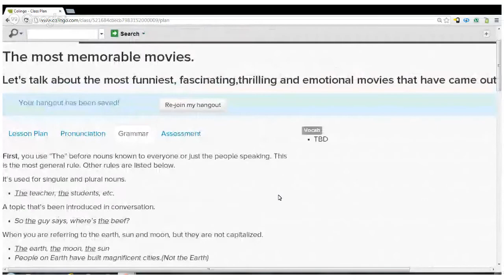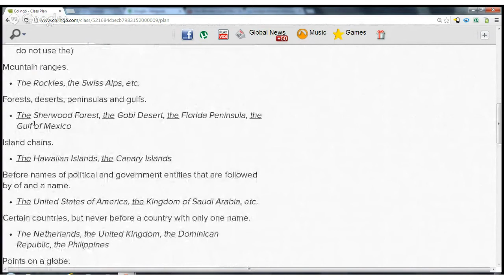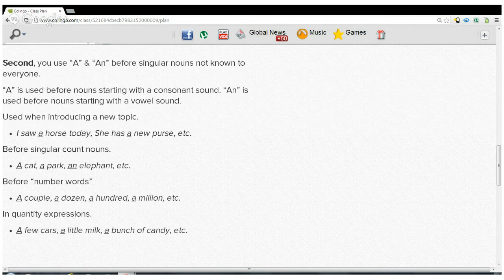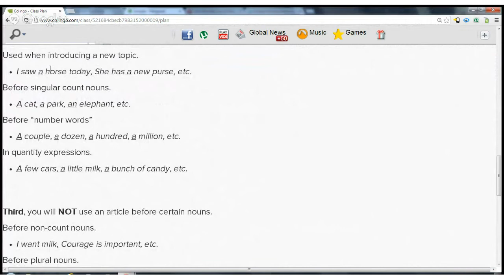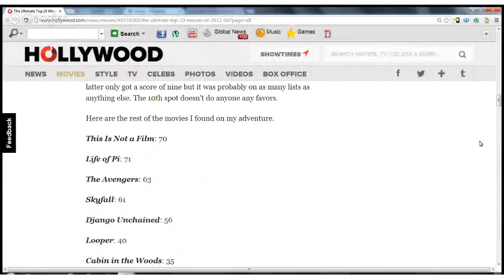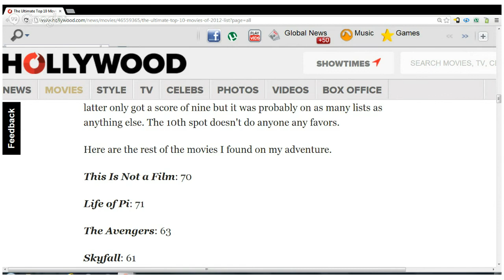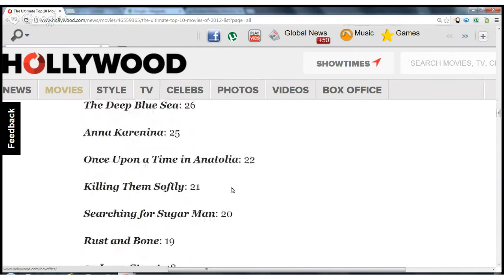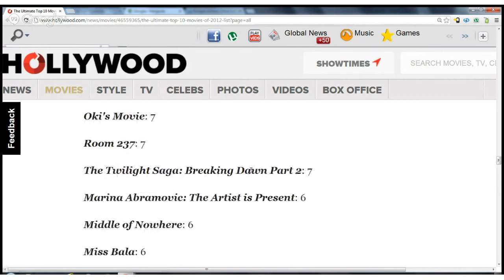TV AND FILM